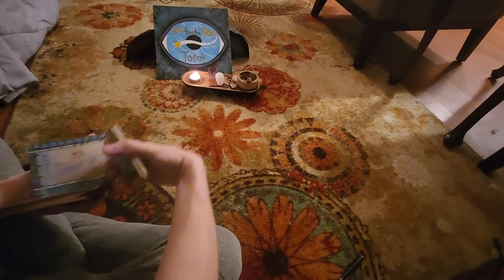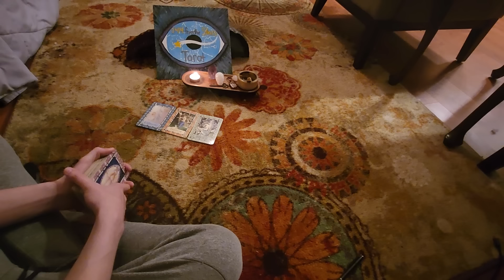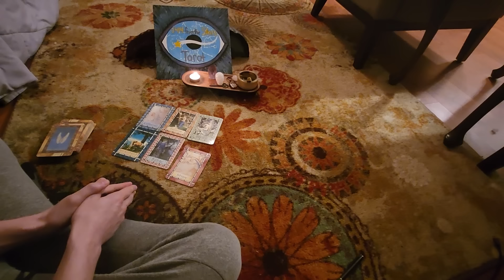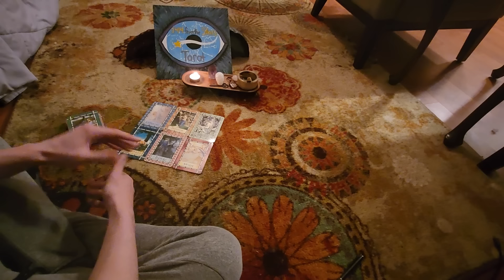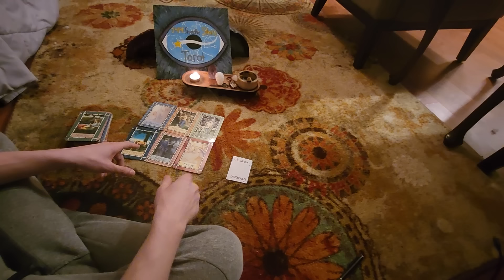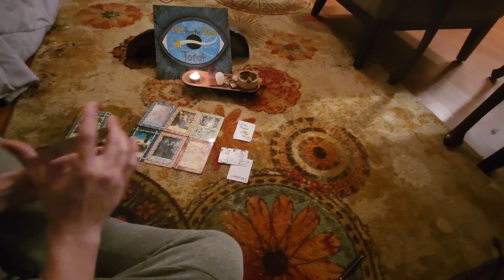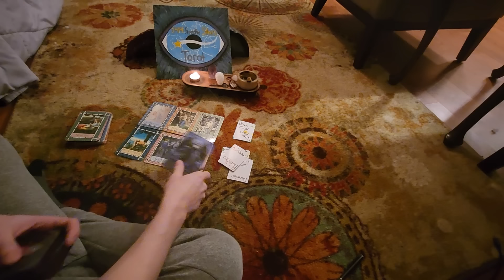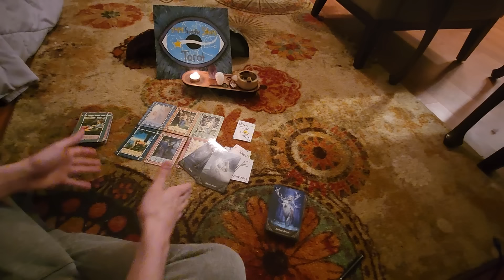144 receives God code